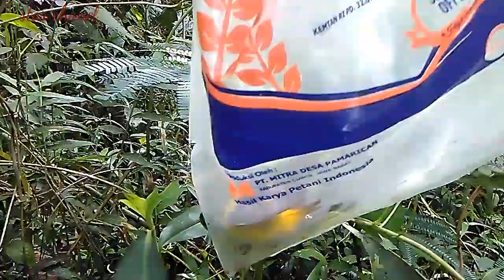pikat burung mengunakan siraru(laron) | jebakan sikatan emas.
laron adalah serangga langka yang keluarnya hanya setahun sekali.saya mencobanya ternyata berhasil.hanya beberapa menit saja sudah dapat burung cantik.dengan umpan siraru/laron.burung sikatan emas